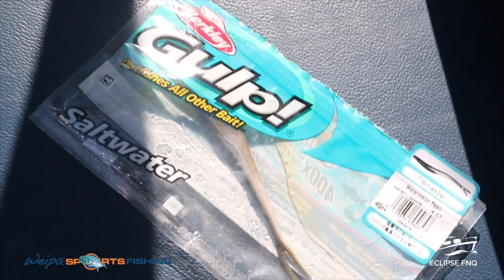Eclipse FNQ and Weipa Sport Fishing mothership charters Cape York